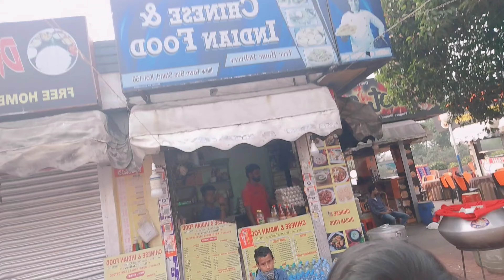My 1st Shoot Day Vlog//Simple Zindegi//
Hi everyone ❤️

Also, many fun and exciting blogs on your way.